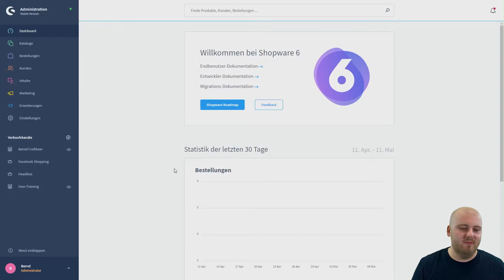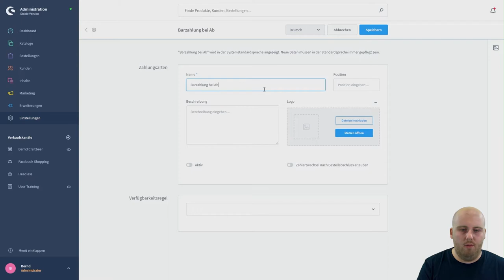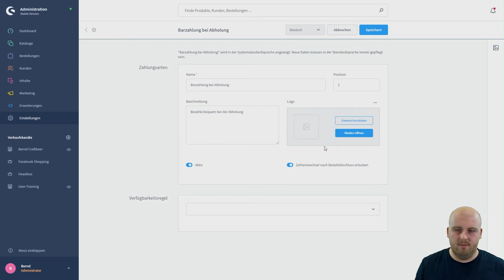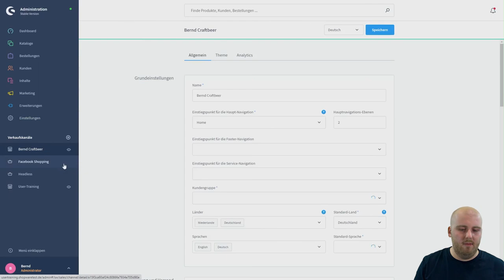Die Zahlungsarten einrichten (Shopware 6 Tutorial)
In der Übersicht findest Du eine Auflistung der aktuell hinterlegten Zahlungsarten. Aufgelistet werden diese nach Name, ihrem Aktiv Status und einer kurzen Beschreibung.

Im Standard von Shopware sind die vier Zahlungsarten Nachnahme, Rechnung, Vorkasse und Lastschrift aktiviert. Dies bedeutet allerdings nicht automatisch, dass alle aktivierten Zahlungsarten Deinen Kunden in der Storefront zur Verfügung stehen. Hierfür ist entscheidend, welche Zahlungsarten in Deinem Verkaufskanal zugewiesen sind.

Du hast Dich für Shopware entschieden: Herzlichen Glückwunsch! Wir freuen uns Dich als Teil der Community begrüßen zu dürfen. Es gibt hier unglaublich viel zu entdecken und neben Deinem eigenem Shop, gibt es auch sehr viele Shopware-Seiten, die wir Dir hier kurz näher bringen möchten!

Auf unserer Webseite findest Du alle wichtigen Informationen zu unserem Produkt, Versionsvergleiche und Kontaktmöglichkeiten. Neben dem Partnerlisting, welches es Dir ermöglicht einfach eine Agentur zu finden, die Dich bei deinen Anforderungen unterstützt, findest Du hier auch eine Übersicht über das Weiterbildungsangebot von Shopware, sowie einen Blog mit allen Neuigkeiten, Case Studies und vielen wichtigen Informationen.

Shopware Docs - unsere Wissensdatenbank
Hier findest Du Beiträge, die Dir helfen Artikel anzulegen, Deinen Shop zu konfigurieren, usw.